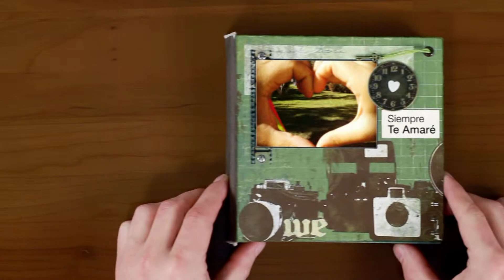Para mi amor I Feliz día de el amor !!!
esto es para usted mi amor